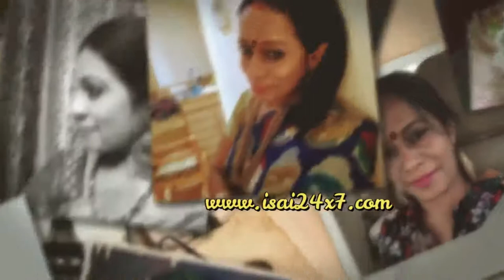Digital Music Awards Season 2 | Episode 13 | Vani & Susheela amma spl | Girija | Neeraja | Harshini